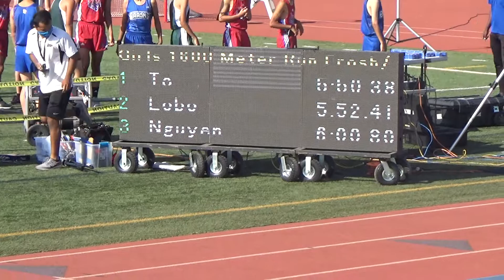FSG 1600m at League Finals on 5-28